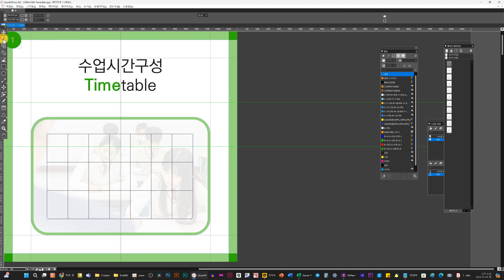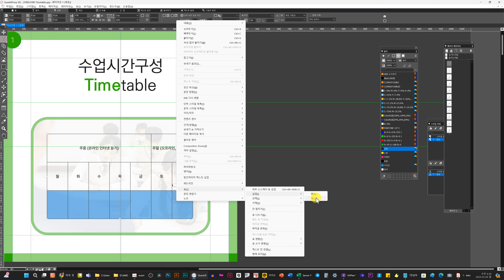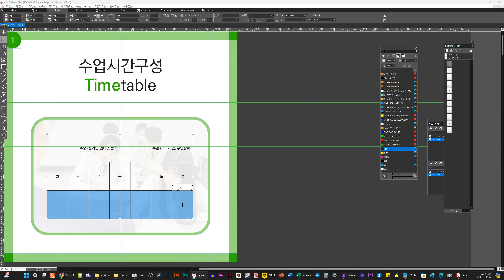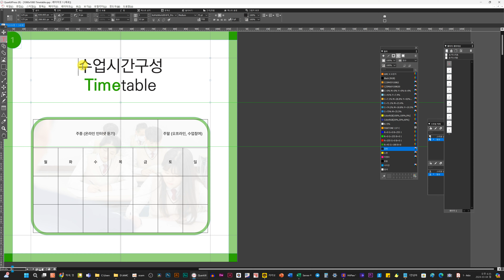쿽에서 도표만들기 기초